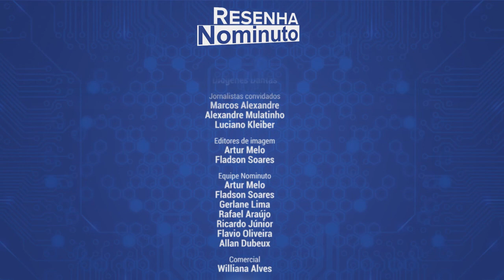Resenha Nominuto: Fantasma de Cunha deve pairar sobre governo de Michel Temer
Fantasma de Cunha deve pairar sobre governo de Michel Temer

Afastamento do peemedebista do comando da Câmara é o ponto principal da Resenha Nominuto.